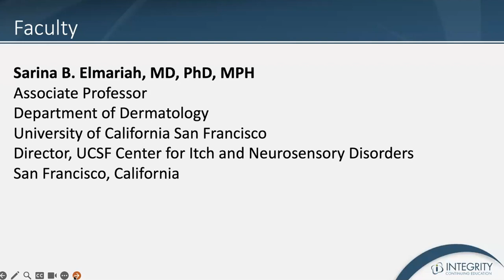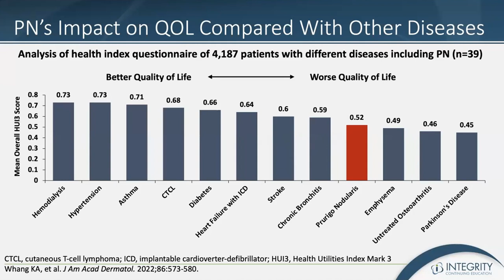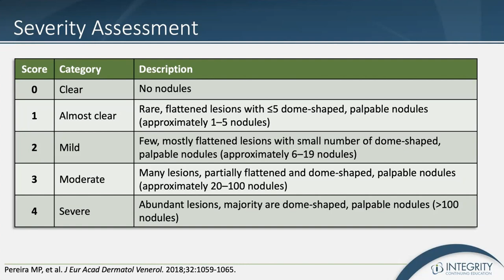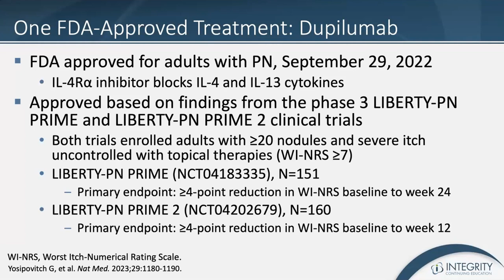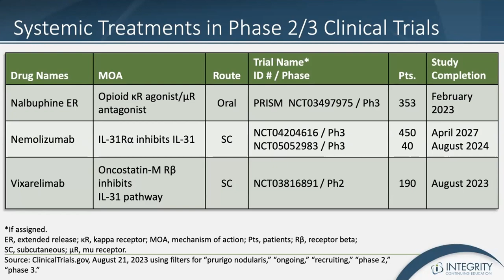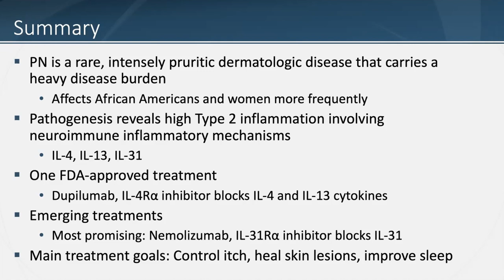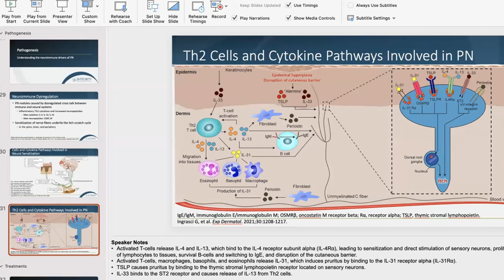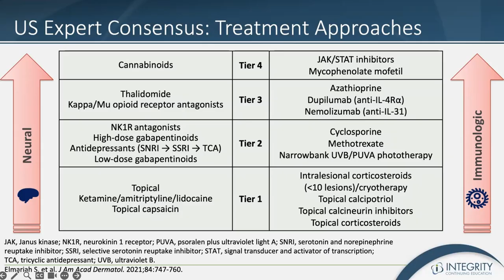Episode 13 - ❤️‍🩹 Bearing the Burden of Prurigo Nodularis | The Future of Dermatology Podcast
In this exclusive lecture from an SF Derm virtual conference recorded on November 18, 2023, we hear from Dr. Sarina B. Elmariah, MD, PhD, MPH, about bearing the burden of prurigo nodularis. Prurigo nodularis is an under diagnosed condition of the skin that can produce unbearable itch, diminished quality of life, and psychological distress. In this lecture, Dr. Elmariah discusses the itch-scratch cycle and disruption of this disease along with new therapies and emerging treatments with the goal to control itch, heal skin lesions, and improve sleep quality caused by prurigo nodularis.

🎧 Prefer to listen?